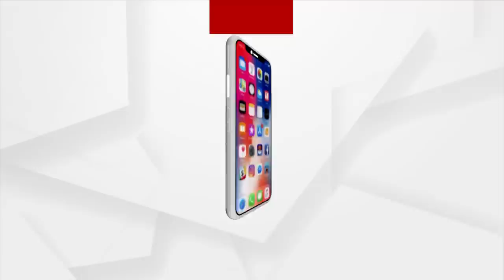New Twist in Dimple-Sumit Marital Dispute ; Sumit's Father Levels Allegation against Tapaswini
With the recent update in the marital discord of the Sumit and Tapaswini, Tapaswini has been allowed inside the veranda of the house. But the question arises when will Tapaswini enter her in-laws’ home with her husband Sumit.